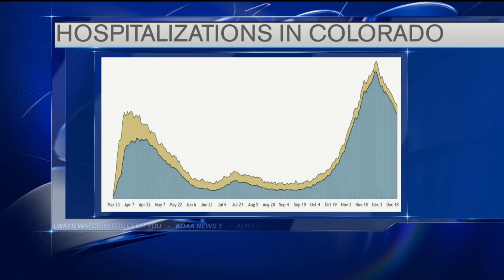KOAA Latest Headlines | December 22, 8pm